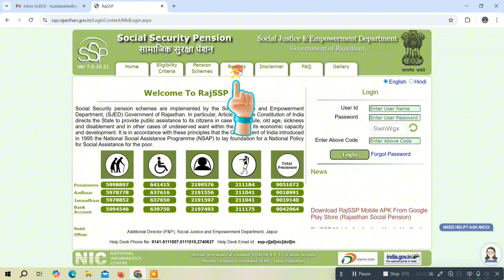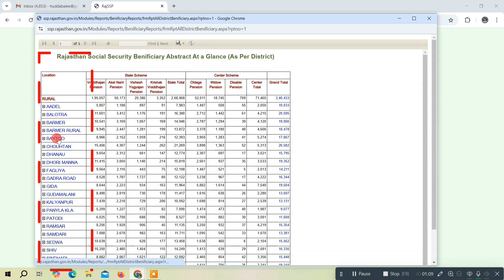वृद्धावस्था पेंशन PPO नम्बर ऑनलाइन कैसे निकाले - Rajssp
यदि आप वृद्धावस्था पेंशन PPO नंबर ऑनलाइन निकालना चाहते हैं Rajssp तो यह वीडियो जरूर देखें! इसमें हम आपको राजस्सप के माध्यम से पेंशन PPO नंबर कैसे निकालें वृद्धावस्था पेंशन PPO नम्बर ऑनलाइन कैसे निकाले